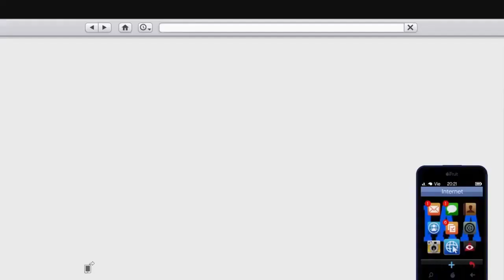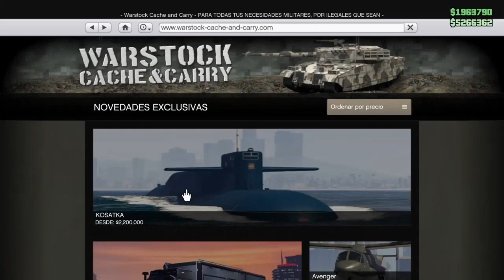FUNCIONANDO DUPLICAR MASIVO 1 MINUTO/WORKING DUPLICATE MASSIVE 1 MINUTE/GTAV ONLINE1.53/PS4/XBOX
EL SORTEO SERA DE LOS COMENTARIOS DE UN VIDEO AL AZAHAR UNA CUENTA CADA MES O DOS MESES MAS O MENOS (SEGUN OPCIONES DEL JUEGO)Y LAS CUENTAS DE MOMENTO DE PS4

ERES BIENVENIDO/A:📍

♦️ MI COMUNIDAD DE PS4 ES ♦️: Ⓜ️Migue750Ⓜ️
🆔: migue-750
🆔: migue-_-750
▬▬▬▬▬▬▬▬▬▬▬ஜ۩۞۩ஜ▬▬▬▬▬▬▬▬▬▬▬▬▬▬
▬▬▬▬▬▬▬▬▬▬▬ஜ۩۞۩ஜ▬▬▬▬▬▬▬▬▬▬▬▬▬▬
Lα cσpiα dε εstε vidεσ,
sεяα dεnunciαdα.

ツ